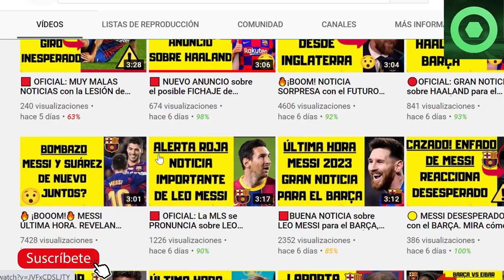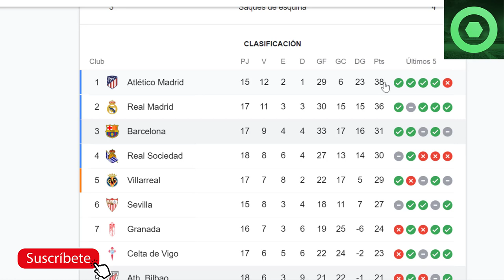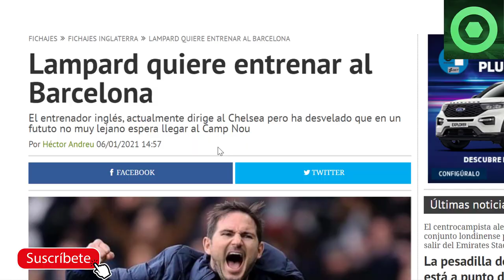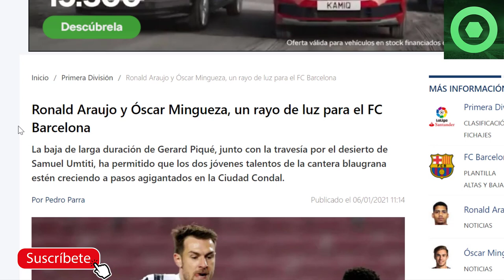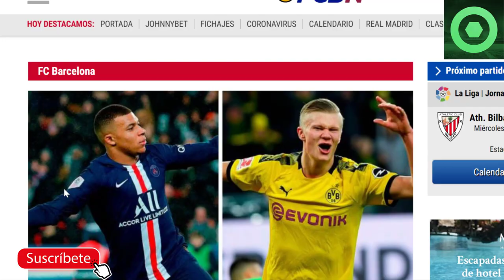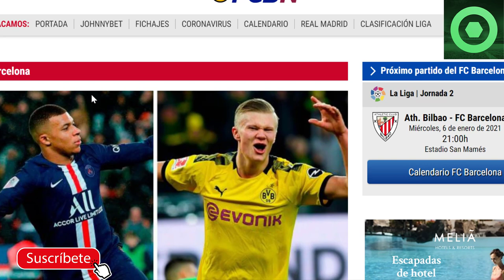🔥 ¡ÚLTIMA HORA “FICHAJES” HAALAND Y MBAPPE FC BARCELONA ⚽DEMOLEDOR LEO MESSI 🏮ATHLETIC 🆚 BARÇA 🟡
Fuentes:
fcbarcelonanoticias
besoccer
fichajes com
fichajes net